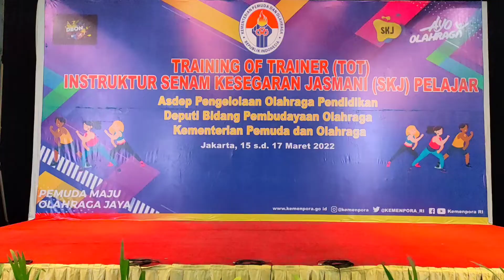SKJ PELAJAR TIM BALI || subscribe Channel Ngurah Sinar